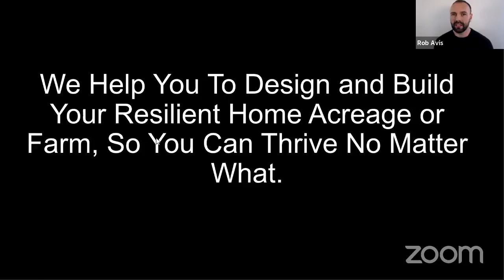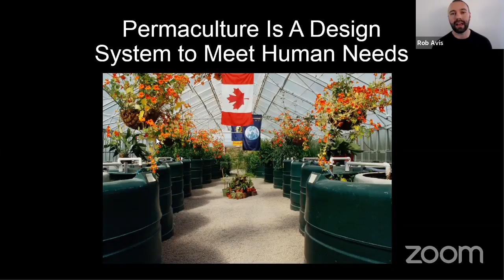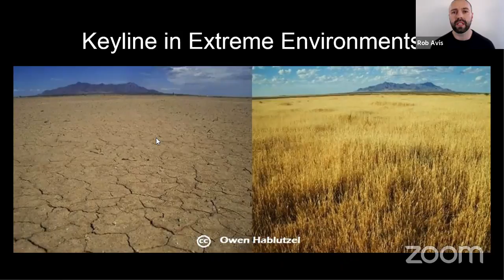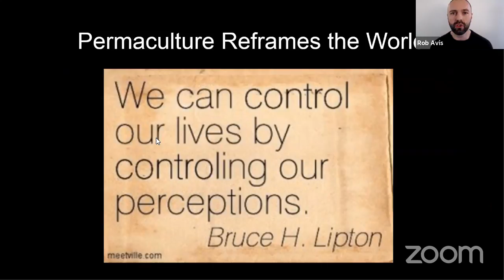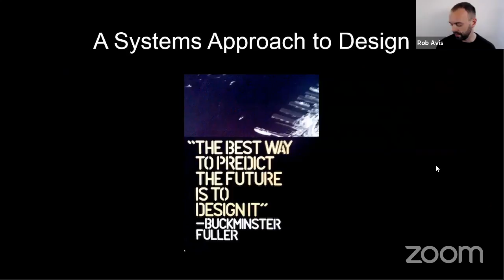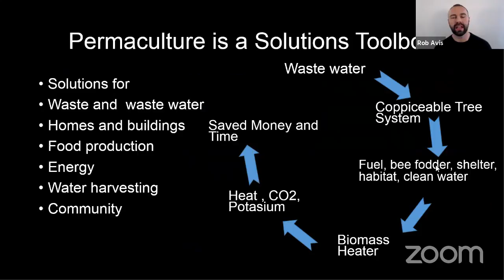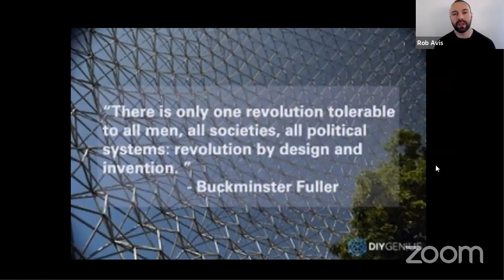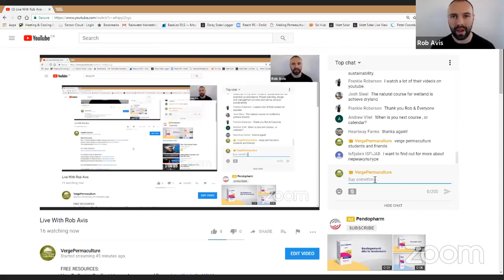The 7 Most Important Things About Permaculture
In this video I talk about the 7 things you need to know about permaculture. You can follow along with the talk by downloading our FREE blog book which has a copy of the article The 7 most important things about permaculture are

1) Permaculture is a design system that uses ecosystem principles to meet human needs.
2) Permaculture regards humans as part of the solution.
3) Permaculture is a way to reframe the world in a positive light.
4) Permaculture is a metric to define sustainability.
5) Permaculture is a systems approach to design.
6) Permaculture is a set of solutions.
7) Permaculture is a bunch of disciplines rolled into one.